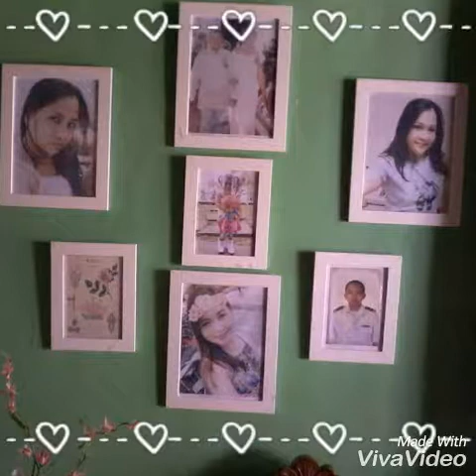56th Wedding Anniversary of my Parents = Through it all HILLSONG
By Janice Badiola